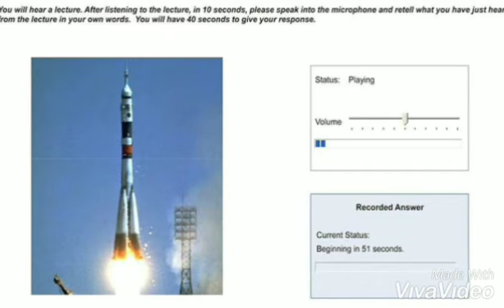PTE Episode 4 @ THE IMMACULATE TRAINING CHENNAI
PTE TRAINING @ THE IMMACULATE TRAINING AND CONSULTING